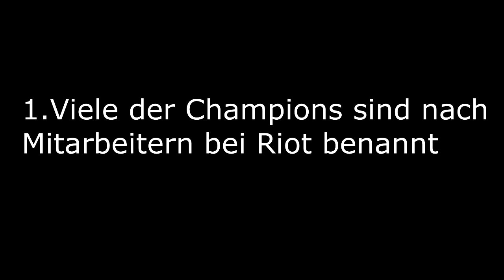15 Fakten - League of Legends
Wilkommen zu einer neuen Videoreihe in der ich euch 15 Fakten zu euren Lieblingsspielen beibringen möchte!